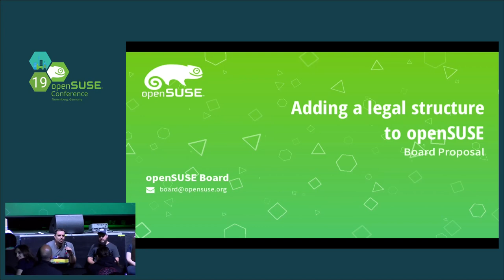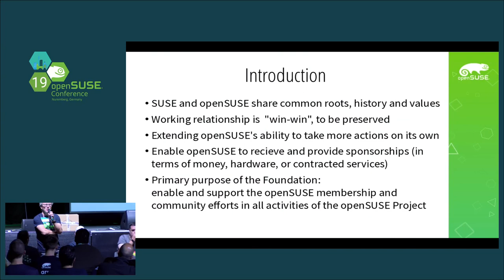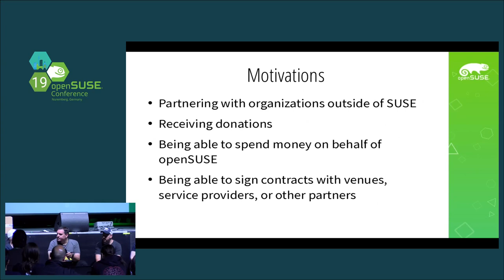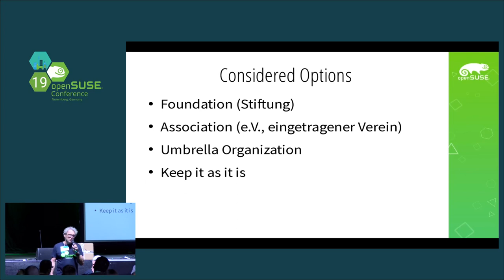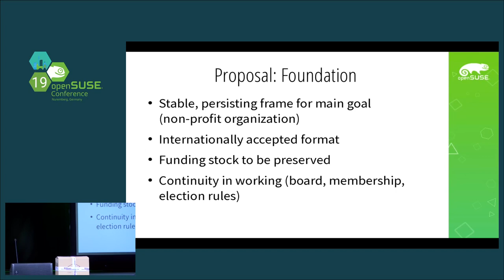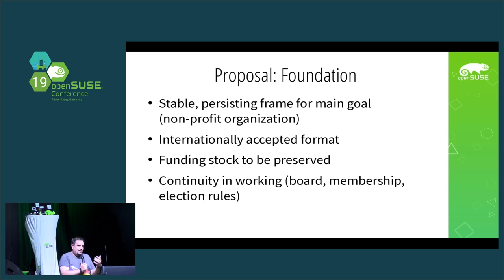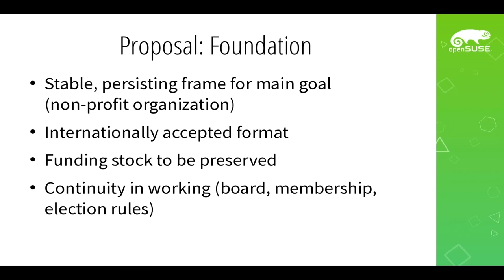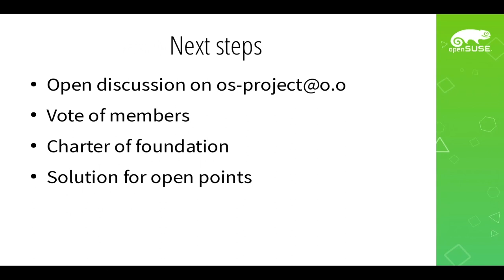openSUSE Conference 2019 - Annual Discussion with openSUSE Board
The openSUSE Board will present the outcome of their last F2F meeting, where they started driving its collective agenda for the next year.

After that, everybody is welcome to ask questions, give feedback, make suggestions and present ideas.

Douglas DeMaio